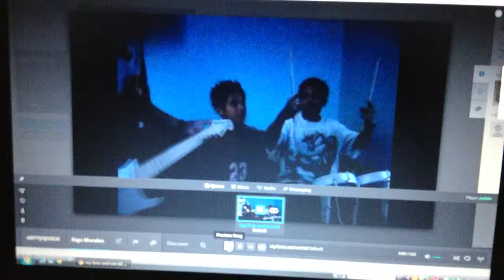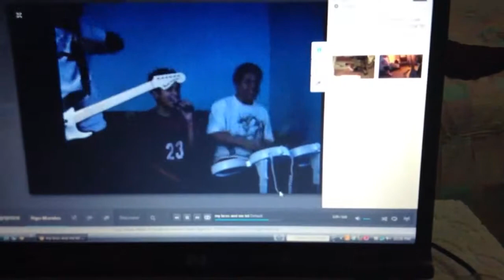My bros and I lmao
This is why my brothers and i never get bored.. Best moments of our lives :D